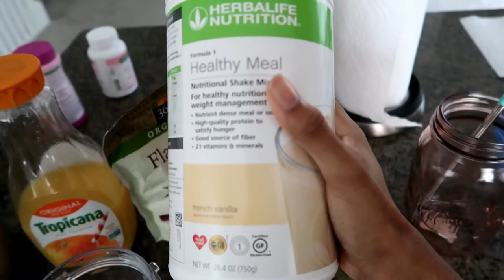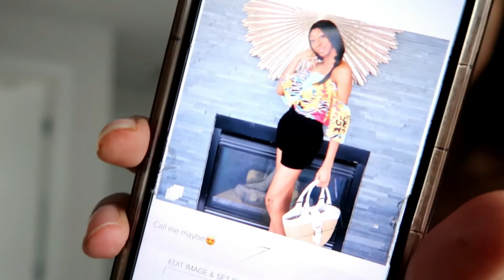my 7am quarantine morning routine | healthy productive morning routines 2020 *very productive*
My 7am quarantine morning routine is officially here on this channel! Honestly this healthy productive morning routines 2020 was one of my trickiest videos that i have posted only because of the fact that i had to really try to stay true to my healthy productive morning routines.

Instagram ROAD TO 10K

New upload's every Week!
my productive morning routines quarantine
my morning routines today
quarantine morning routines productive